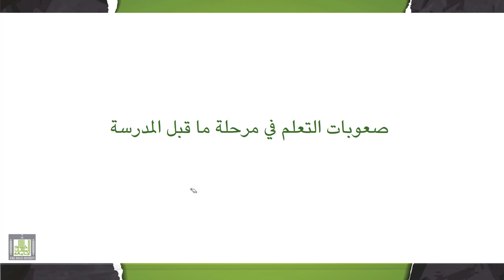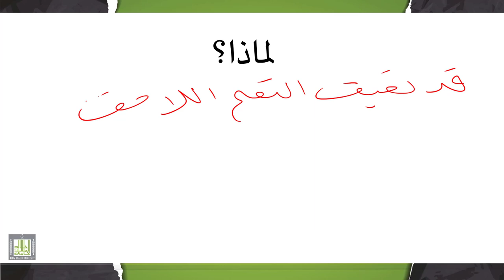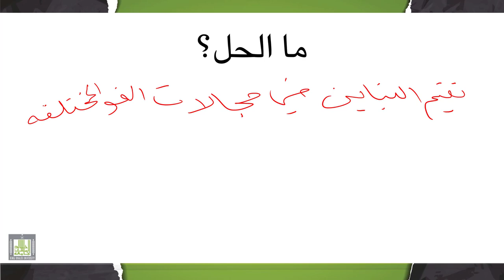تقييم وتشخيص صعوبات التعلم | 2-1 | الكشف عن صعوبات التعلم في مرحلة ما قبل المدرسة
الوحدة 2 : تقييم وتشخيص الأطفال ذوي صعوبات التعلم
الدرس 1 : الكشف عن صعوبات التعلم في مرحلة ما قبل المدرسة
- صعوبات التعلم في مرحلة ما قبل المدرسة.